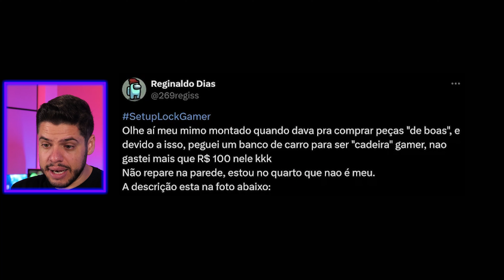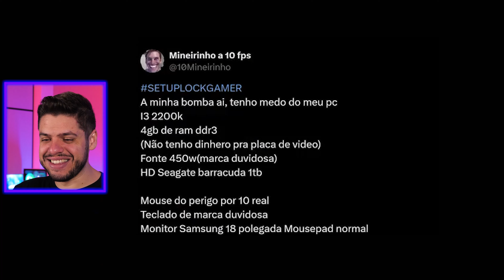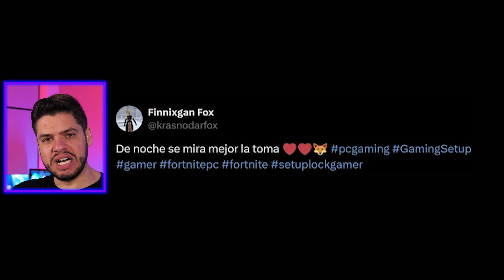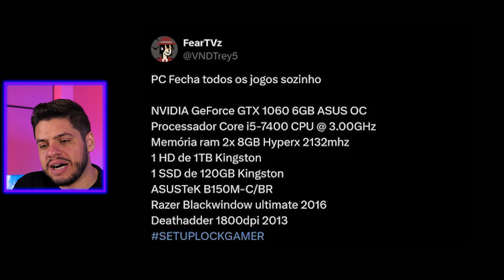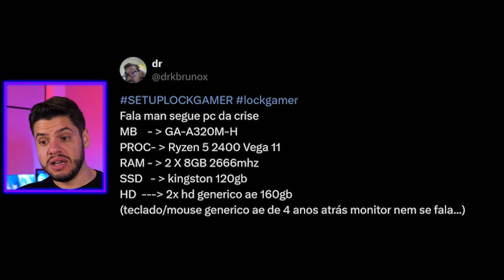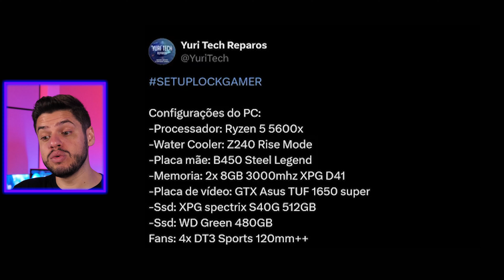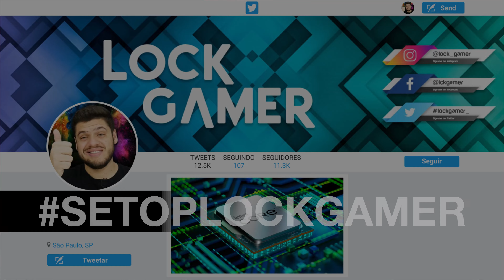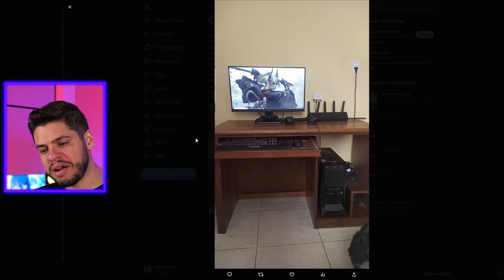PC da XUXA vs PC do CASEMITO - FRITANDO SETUPs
Procurando aquele PC custoxbenefício? Aqui você encontra desde o barato até o mais caro no FritandoSetups dos Inscritos, o quadro que faz aquilo que você gostaria mas não tem coragem, julga o setup dos amiguinhos. Aqui o inscrito pode enviar o seu PC ou o setup todo para aparecer no nosso quadro, desde que não seja sentimental e apegado ao PC.

0:00 Fritando setups dos inscritos
0:49 GVG Mall
1:26 Como Participar do fritando setups
2:07 Fan com Design do filho do engenheiro
5:51 PC da parede sem reboco
8:29 PC com fonte bomba
9:49 Pc de streamer de DOFUS
10:56 PC com action figures
11:51 PC com HD da Kingston
14:42 PC com roteador decorativo
18:02 PC do técnico de reparos
20:36 Setup todo vermelho
21:29 PC com os cabos todos bagunçados
23:09 PC com peças do PC do trabalho
25:34 Notebook ultrapassado
26:33 PC da Xuxa

📽Editor Chefe - Matheus (DeeMonk) : @ldeemonkl